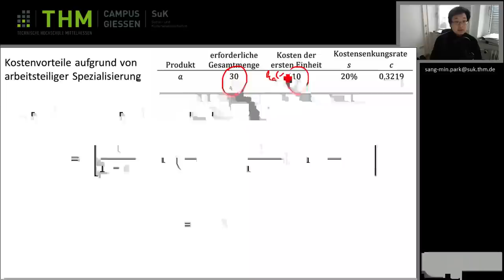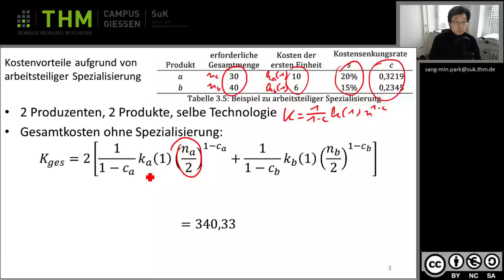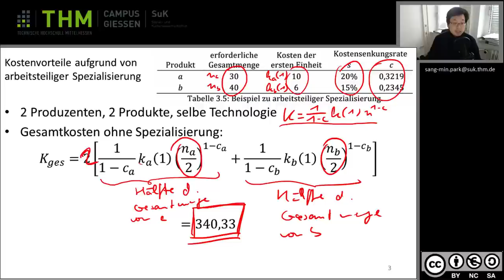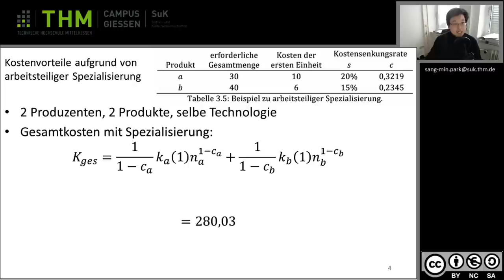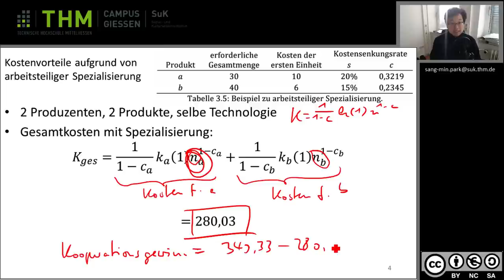Wiwi 3 2 2 Arbeitsteilige Spezialisierung Rechenbeispiel